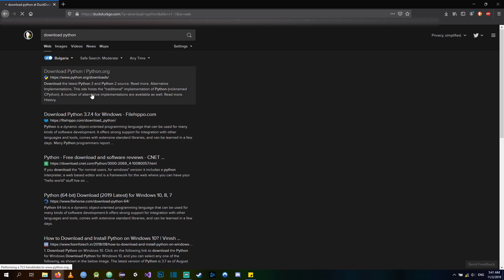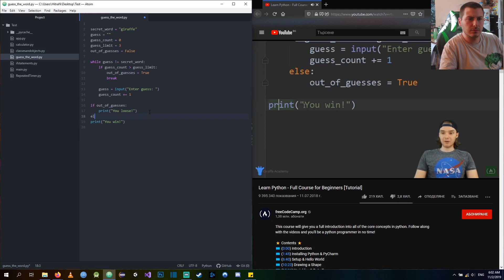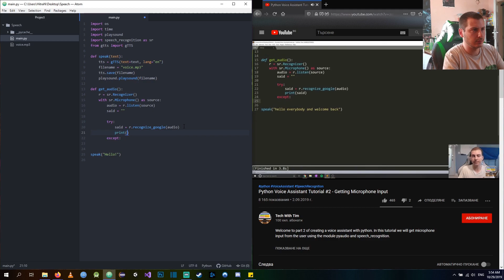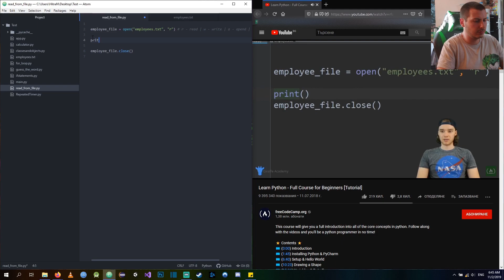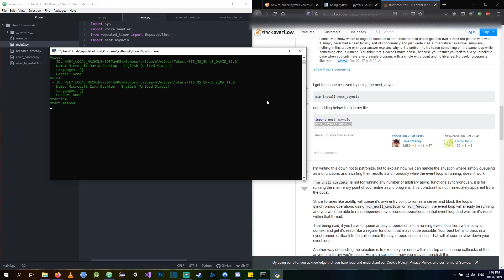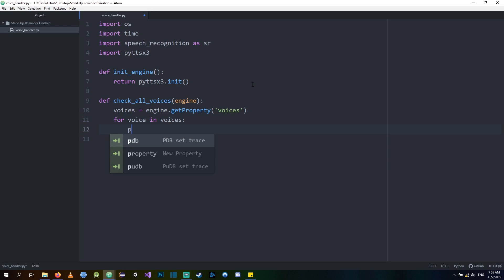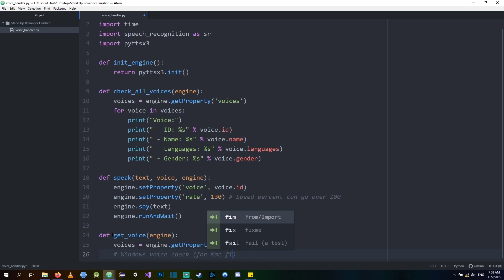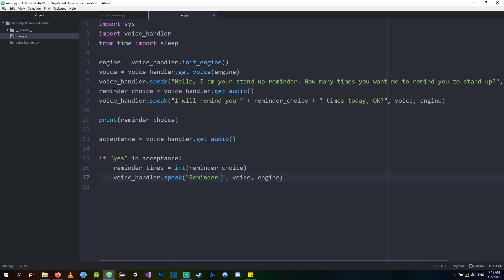Stand Up Reminder | Speech Recognition | Python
I am trying to learn python by doing a somewhat useful application that reminds me to stand up in a set interval of time. I am using a python library for speech recognition for the purpose of the video. This video is intended for people with little to no knowledge in programming in python and hopefully is fun to watch.

In the video itself you will see the process of explaining the idea, learning the basics of python via different tutorials and then creating the app. I try to explain all of the key concepts in the source code without getting repetitive. If you want to copy the source code and try to recreate your own application, feel free to use the code.

 Commands for installing the used python libraries (For windows use "pip"; for Mac use "pip3)":

Track: Hardstyle Pianist & Helix ft. Mark Vayne - Next Stage